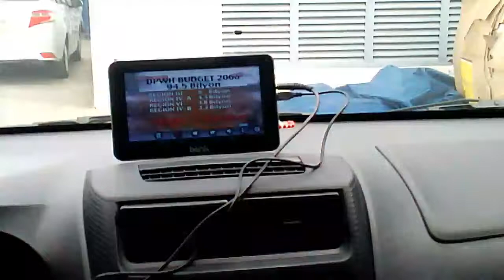Blink BTI 720 7" Dual Core 8gb Tablet DIGITAL TV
ISDB-T TV.